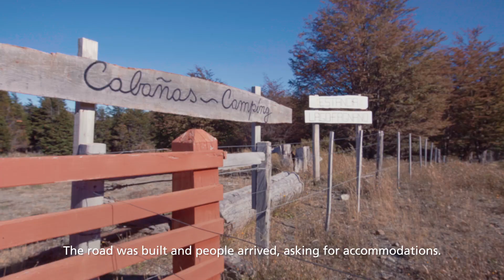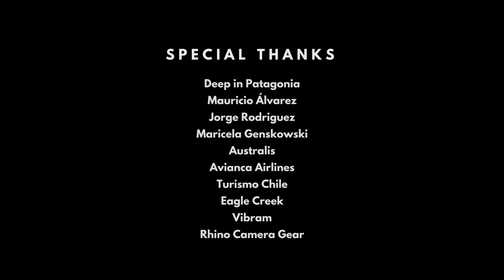Tierra del Fuego, Chile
Filmed in the rugged and remote region of Tierra del Fuego, Chile, "The Man at the End of the World" explores the beauty and mystery of Tierra del Fuego through the eyes of one of its original pioneers, Don Germán. He and his wife live on the scenic shores of Lago Fagnano, a location ripe for tourism and on the brink of major government-sponsored development. Witness the estancia way of life, born out of isolation and a passion for working the land, and how tourism could be the thing that saves it.

This film was recently voted "#1 Adventure Travel Film of 2017" in the Adventure Travel Trade Association (ATTA)'s Adventure in Motion video contest.

for more videos from GLP Films